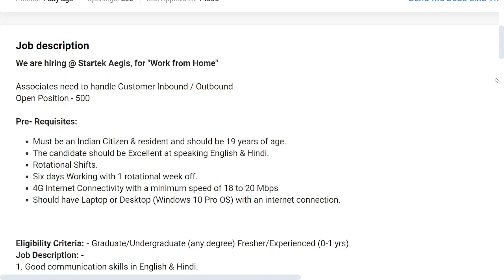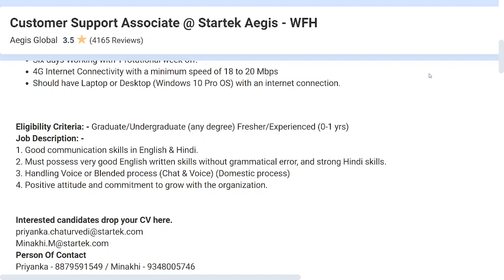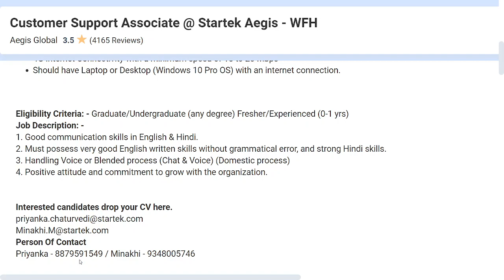New Work From Home Job/Online Chat Support/work in hindi & Eng/Anyone can apply/BPO jobs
New Work From Home Job for Online Chat Support profile you can work in hindi & Eng/Anyone can apply/BPO jobs in top bpo company 2022

Topics and Videos available ON
Freelance Jobs
Typing Jobs
Online Jobs
freshers jobs
typing jobs from home
10th pass jobs
12 th pass jobs
Freelance Jobs
Admin Jobs
Earn Good Income
Fresher Jobs
free internships
freelancer
freelancer